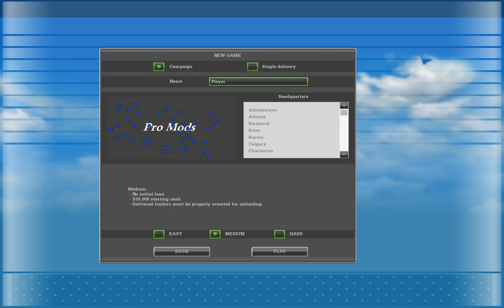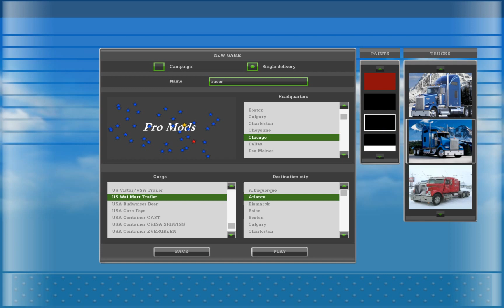Haulin global trucks part 14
haulin